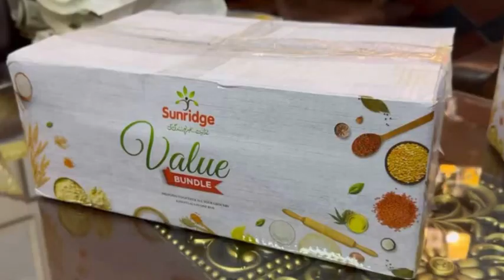JDC Free Ration Program 2023 | JDC Ramdan Free Rashan Program Online Application Form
Free Ration Online Form